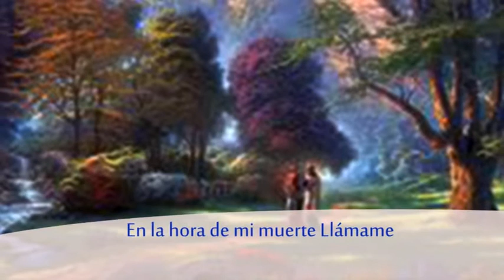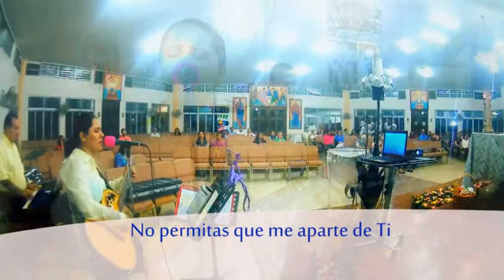Alma de Cristo - Grupo Vive Leybis Alvarado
Parroquia Nuestra Señora de Los Ángeles Panamá
Grupo Vive
Leybis Alvarado - Voz y guitarra
Melvin Zeballos - Piano instrumentales